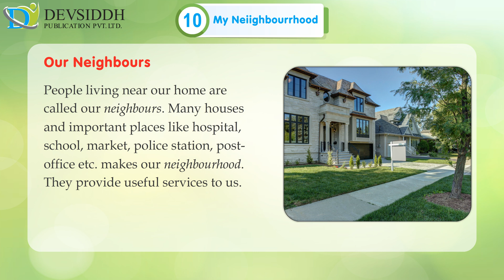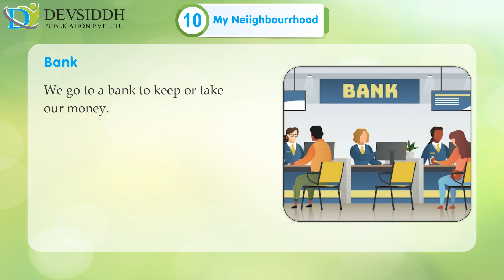Ch 10 | Devsiddh | EVS | Class 1 | My neighbourhood | For children